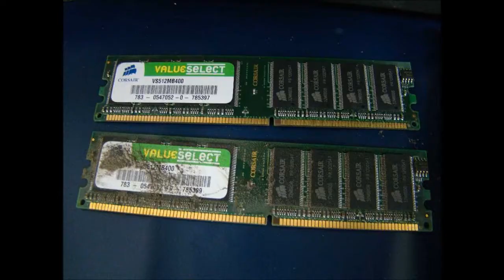neue ekel pcs